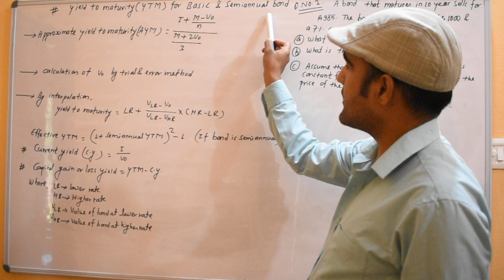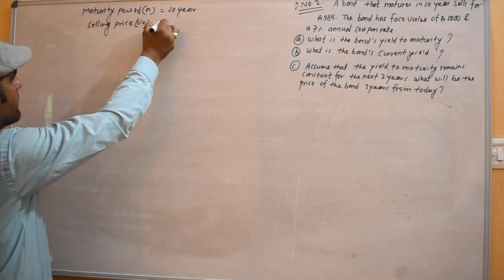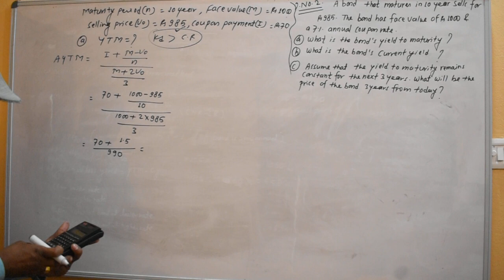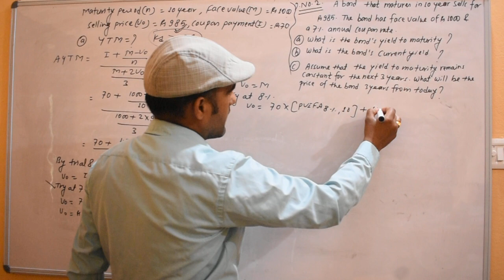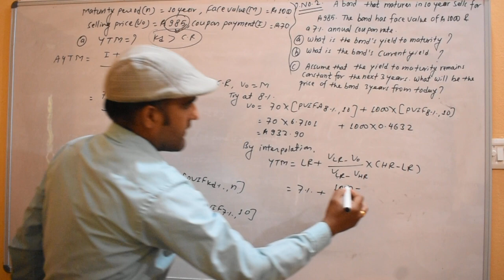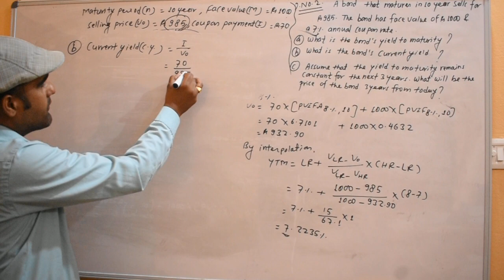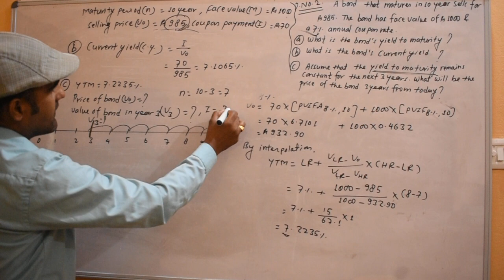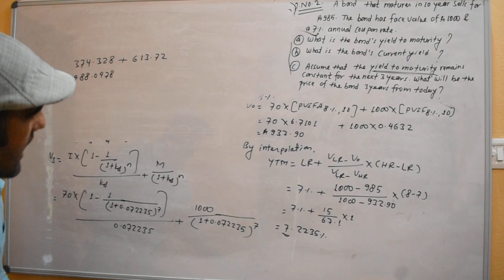Bond Valuation part 3 for BBS/BBA/MBS/MBM#Financial Management @Dev Datt Pant#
This video will help to solve numerical problem of time value of money for the students of BBS 3rd year of Tribhuwan University, BBS 2nd year of Far-western University , BBA 3rd semester of Pokhara University, BBA 4th semesterv of Far -western university MBS 2nd semester of Tribhuwan University, MBM second semester of Far_western University.
From this video students will able to calculate selling price of bond, yield to maturity (YTM),yield to call (YTC),current yield (CY), capital gain or loss yied.
The main motive of creating of this you tube channel is to provide numerical knowledge about Finance and Accountancy. Hope students will get benefits from these video to get success on their final examinations.
Address: Kanchanpur, Nepal